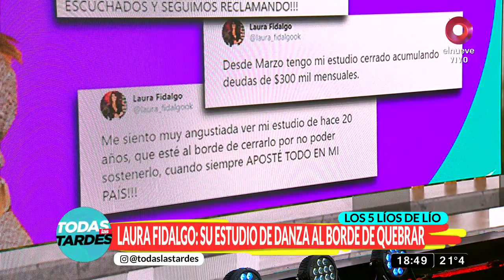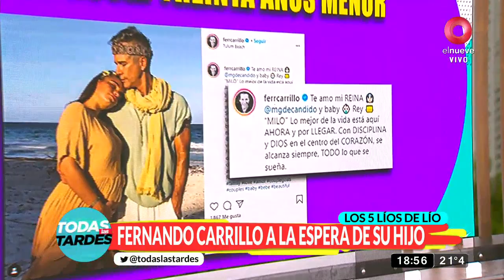Los 5 líos de Lío: Daddy Yankee demandó a su doble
Ha llegado el momento de informarse sobre el mundo del espectáculo con Lío Pecoraro, a quien ¡no se le escapa nadie! en Los 5 líos de Lío.